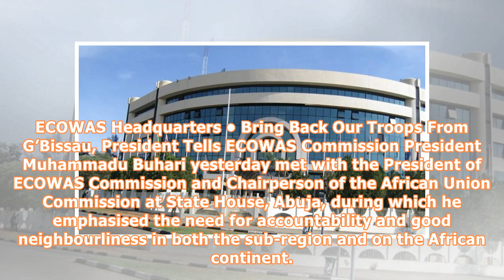Not all blacks in libya are nigerians, buhari tells au, ecowas commission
ECOWAS Headquarters • Bring Back Our Troops From G’Bissau, President Tells ECOWAS Commission President Muhammadu Buhari yesterday met with the President of ECOWAS Commission and Chairperson of the African Union Commission at State House, Abuja, during which he emphasised the need for accountability and good neighbourliness in both the sub-region and on the African continent. Receiving the President of the ECOWAS Commission, Marcel A. de Souza, Buhari said it was gladdening that the organisation ...